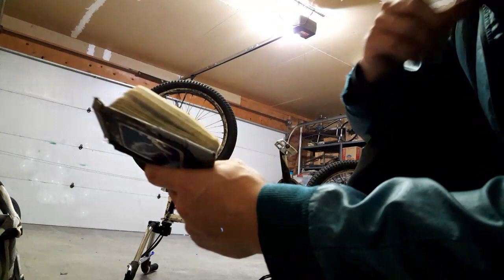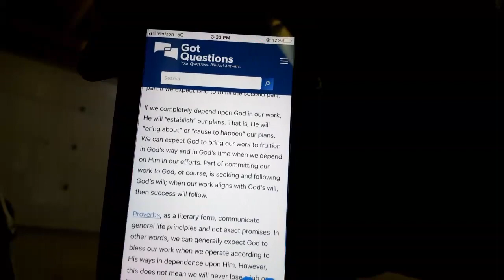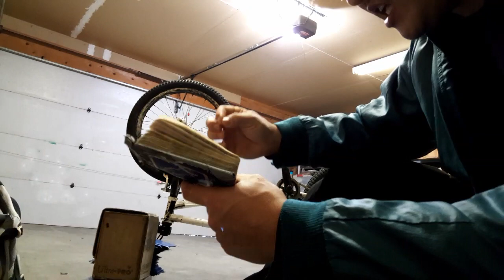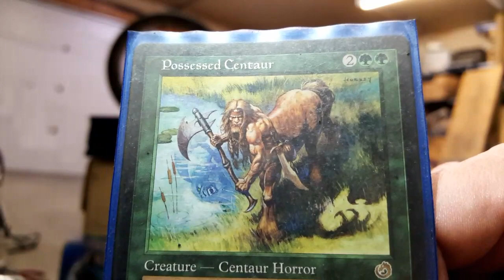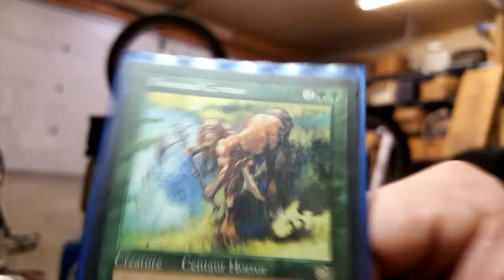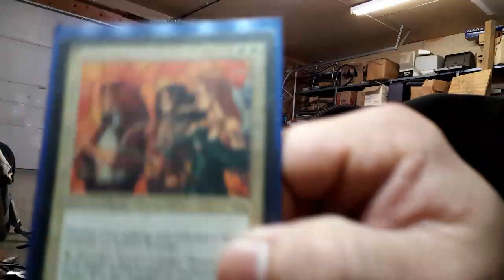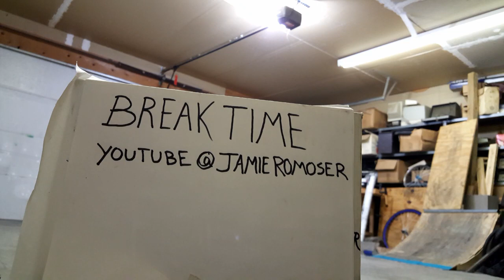Day 486 (Colossians 3:23 Bible Study) BMX learning, Bike, Cycling, flatland, bicycle, Bible 486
Colossians 3:23 emphasizes the importance of doing work wholeheartedly as if serving the Lord, not people.
This verse is a reminder that the reward for our work comes from the Lord, reinforcing the value of sincerity in our actions.
It's part of a larger discourse that encourages living a life that's pleasing to God, with Christ's teachings as the foundation.
Bible studies on this verse often explore the theme of earthly versus heavenly focus in our daily endeavors.